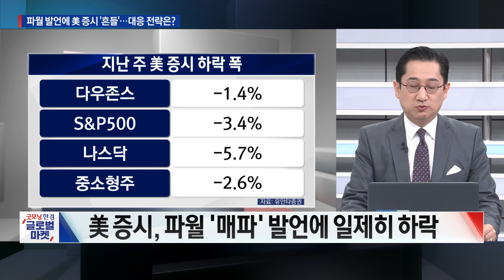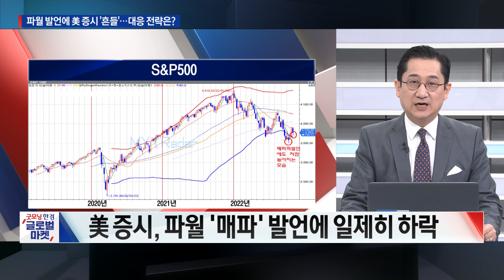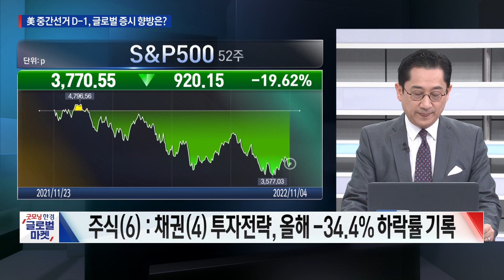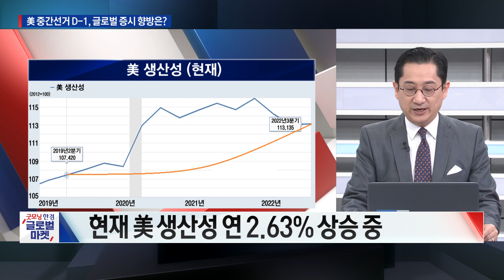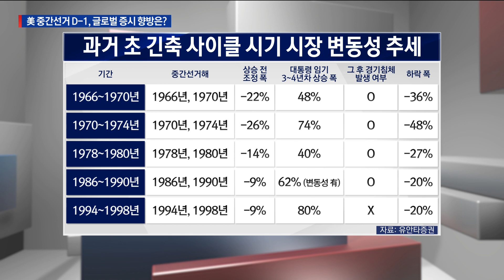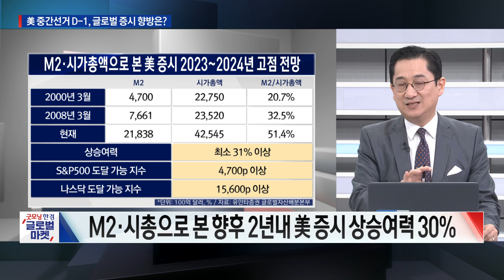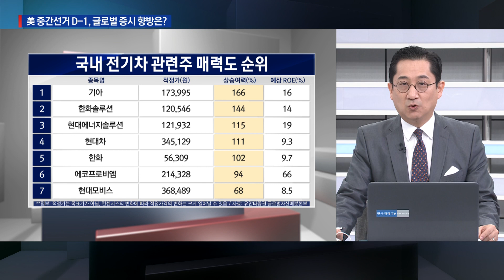미국 중간선거 D-1ㅣ진짜 상승은 지금부터?ㅣ유동원의 진짜전략ㅣ굿모닝 한경 글로벌마켓ㅣ한국경제TV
■  앵커 : 이혜수

■  출연 : 유동원 유안타증권 본부장